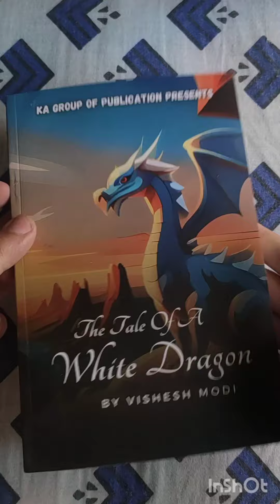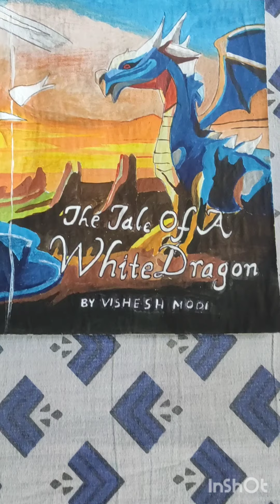Drawing book cover of book "The tale of a White Dragon "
Book available now on flipkart

The Tale of a white dragon is a fictional story written by Vishesh Modi

This drawing took me 5+ hours to compete